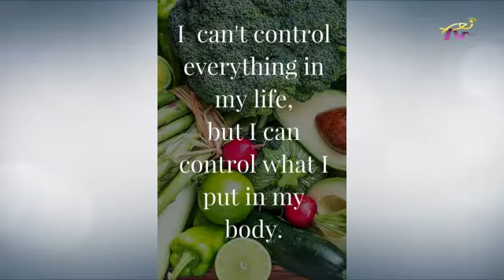Food and safety - Ep 3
Prepared and Presented by Dr Lea Nehme